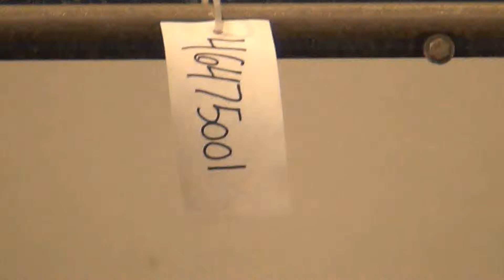Used- U.S. Filter / JWI J-Press Filter Press - stock# 46475001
Used- U.S. Filter / JWI J-Press Filter Press, Model 800G32-16/24-8/12SYLW. Currently set up with (16) 31.4" x 31.4" (800mm x 800mm) polypropylene plates, approximate 1/2" recess, (1) head, (1) tail plate (expandable to 24 chambers). Approximately 170 square feet filter area (expandable to 255), 8 cubic feet cake capacity (expandable to 12). 100 psi Maximum feed pressure, 3700 psi hydraulic closing pressure. Center feed, (4) corner discharge, single ram, air over oil. Includes an overhead plate shifter, bottom discharge tub on casters. Carbon steel press frame. Serial# F06816, built 1999.